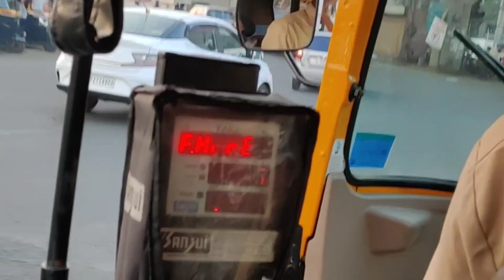Vlog 21 || Office || Ye Game Mere Bas ka Nahi || Pasta Banaya Peli Baar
Follow on Instagram: @purvabhate